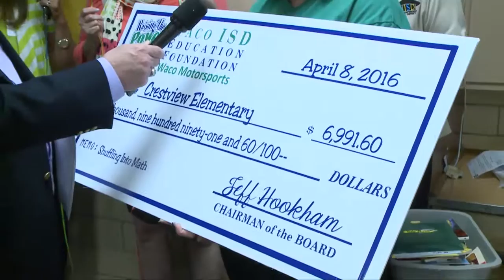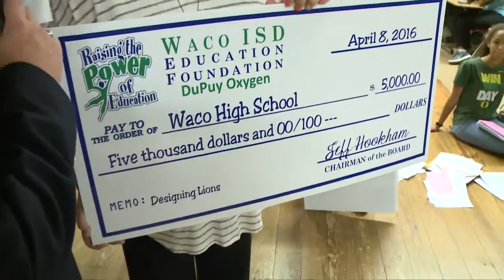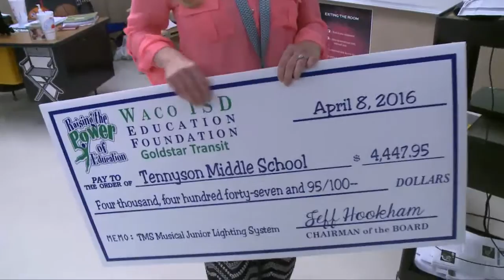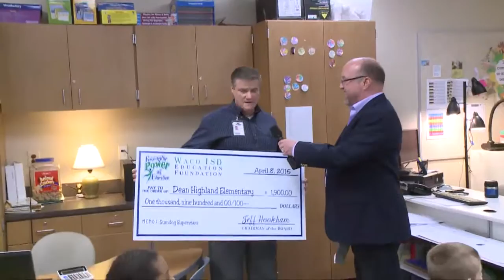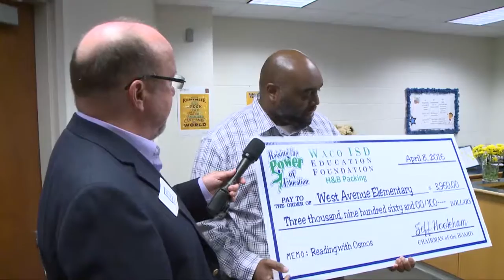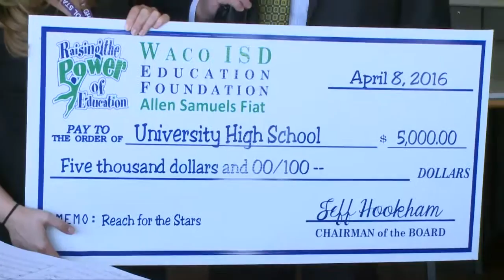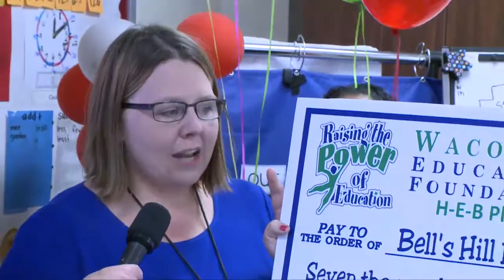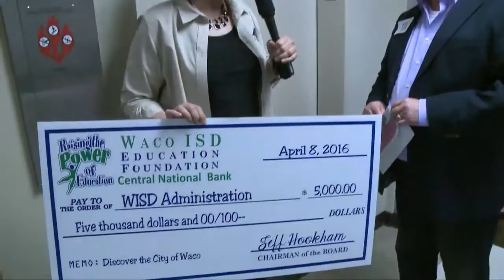Waco ISD gets nearly $100k in classroom grants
Story by Bruce Gietzen - Waco ISD's Education Foundation Prize Patrol handed out $95,870 in classroom grants Friday to teachers for innovative learning projects that cannot be funded through the standard school district budget.